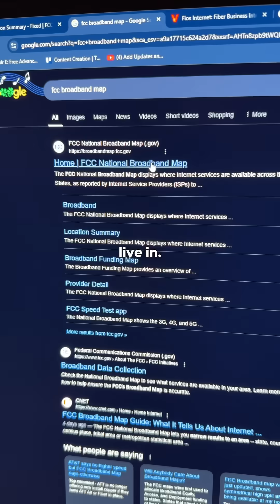Choosing the Best Internet Service 👍🏾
How fast and reliable is your internet? 🤔

When choosing an ISP there are many things to consider, but it’s unfortunate that your decision can be extremely limited depending on where you live. Outside of that I would consider Reliability, Cost, Speed, and customer service.

If you have the option for fiber I would always consider that first, since fiber is usually the most reliable and has consistent speeds that aren’t too dependent on how much your neighbors are using the internet.

And if you’re mainly a gamer with not too many devices downloading /uploading at the same time, you probably don’t need the most expensive plan either! 200-300mbs is still pretty good and allows your to download even huge games in like 15mins.